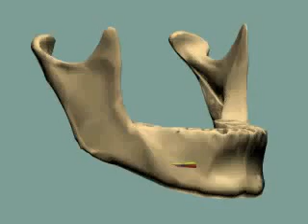Dental Implants - Atrophy Exposing a Nerve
After years of wearing dentures and without teeth to support the bone of the jaw, the bone erodes away over time, leaving you with loose dentures